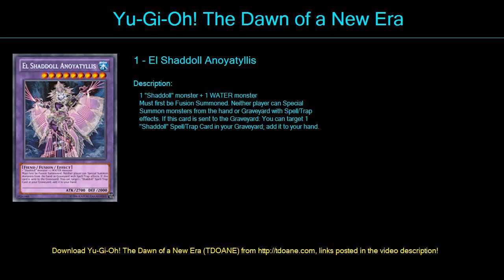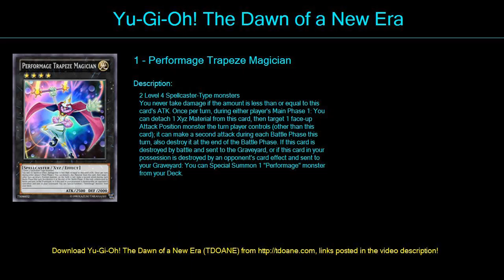Shaddoll Clowns Deck Profile April 2016